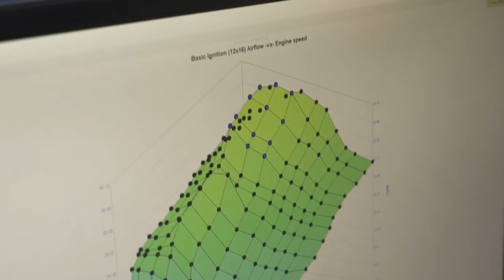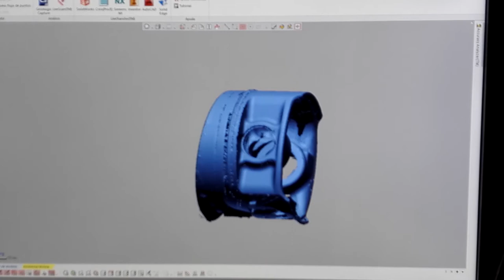2018 Urratsbat Building Dream Cars